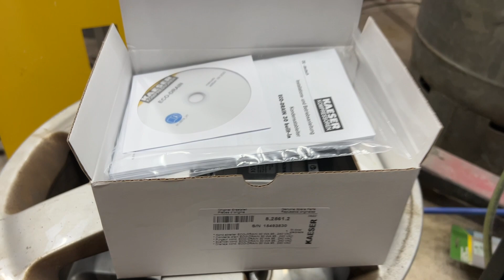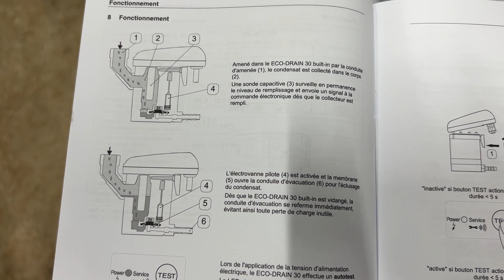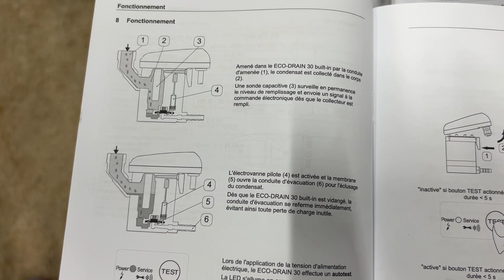Réparation du sécheur et déménagement du compresseur à vis !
Dans cette vidéo je vous montre la réparation de la panne de mon sécheur d'air et je vous parle aussi un peu des tarifs de ces équipements professionnels et ensuite je déplace mon compresseur à vis, la cuve et le sécheur dans mon atelier du bas avant de refaire une dalle définitive pour les installer dans la prochaine vidéo !

En attendant moi je retourne bosser dans l'atelier 🏭🏃‍♂️